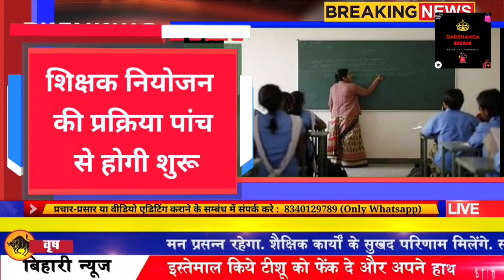Darbhanga की 10 बड़ी खबर | Top 10 Hot News of Darbhanga| news today darbhanga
Latest NEWS On DARBHANGA, Mithila, Bihar, India, politics, nation, entertainment, sports, science, Notification, New Rules & Job.

darbhanga bihar news
Darbhanga news express
Darbhanga local news
Darbhanga news video
darbhanga news aaj ka
Darbhanga Bazaar news
दरभंगा समाचार
Darbhanga news channel
Darbhanga news live tv
Darbhanga
Darbhanga ka taja news
Darbhanga news taja khabar
Darbhanga district news